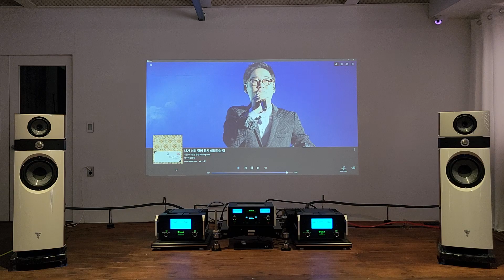김연우 - 내가 너의 곁에 잠시 살았다는 걸 | McIntosh | Focal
HIFI AUDIO SYSTEM :
pre amp : Mclntosh 매킨토시 c2700 with Acrolink power cable 아크로링크
power amp : Mclntosh 매킨토시 mc611 with Oyaide power cable 오야이데
speaker : Focal 포칼 scala utopia evo with Tchernov 체르노프
source : 아이작 mk3 HQplayer, ROON
AIM NA9, AIM NA7,CURIOUS USB CABLE, ACROLINK, FURUTECH 후루텍, 상투스,  러브헤르츠 리니어.

RECODING : APOGE Symphony Desktop , RODE NT55

오디오, 스피커, 진공관 앰프, 청음, 스피커 추천, 앰프 추천, 고음질
HI END AUDIO, 하이앤드 오디오